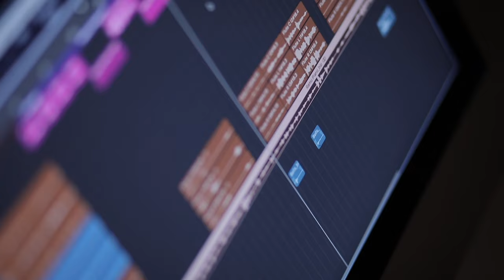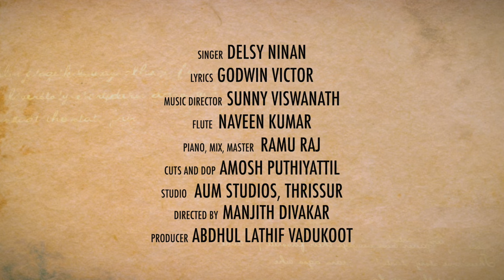Cochin Shadhi At Chennai 03|Azhake Song Ft Naveen Kumar |Delsy Ninan|Sunny Viswanath|Manjith Divakar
Watch this sweet and melodious song "Azhake" accompanied by the flawless flute rendition by Naveen Kumar from 'Cochin Shadhi At Chennai 03', a Malayalam Movie starring Charmila, RK Suresh, Vigil Varghese, Vinod Kishan, Suyog Raj, Adam Lee, Shivaji Guruvayoor, Shinoj Varghese, Kiran Raj, Abubakker, Neha Saxena, Akshitha Sreedhar Shastry, Aswani and Niyuktha among others. Directed by Manjith Divakar, Written by Rijesh Bhaskar, Cinematography by Ayyappan N, Edited by Bijilesh KB, Music by Sunny Viswanath, Produced by Abdul Latheef Vadukkoot under the banner AAIM Production. Muzik247 is the official music partner.

Song: Azhake
Singer: Delsy Ninan
Lyrics: Godwin Victor
Flute: Naveen Kumar
Piano, Mix, Master: Ramu Raj
Cuts & DOP: Amosh Puthiyattil
Studio: Aum Studios, Thrissur
Directed by: Manjith Divakar
Producer: Abdhul Lathif Vadukoot
Label: Muzik247

Amazon Music